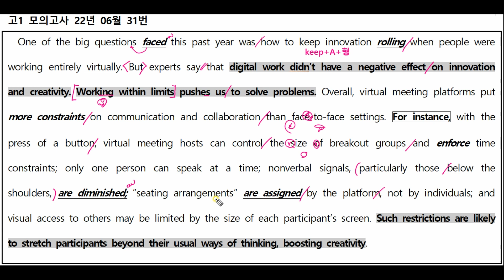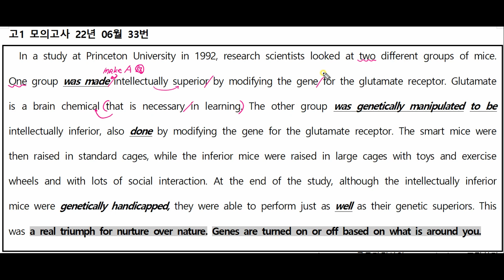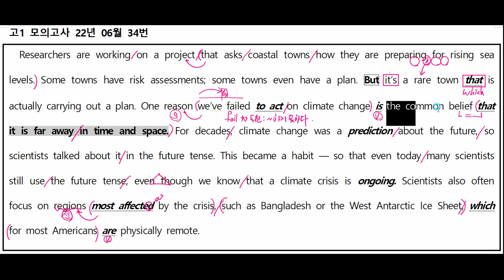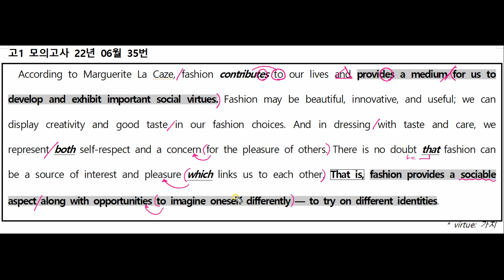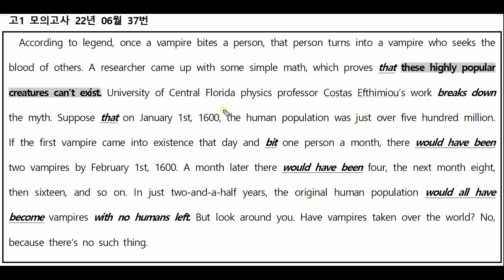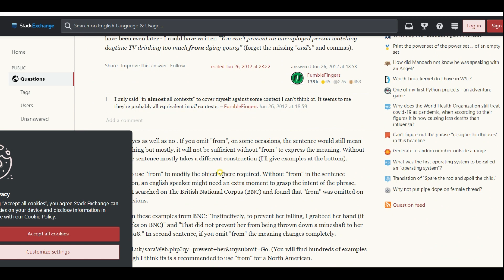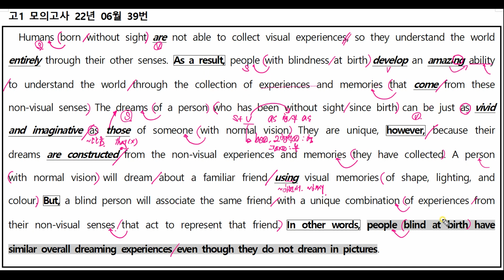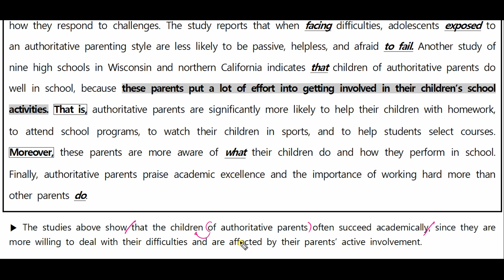고1 모의고사 2022년 06월 31~40번(필기자료 아래설명)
수업자료 다운

[표시방법]
굵은밑줄 : 어법
밑줄없는 굵은글자 : 어휘
회색칠 : 빈칸 or 서술
점선네모 : 지칭
실선네모 : 연결어

경기 고양시 덕양구 중앙로 624 순화빌딩 607호

31번 00:00:00
32번 00:13:02
33번 00:18:51
34번 00:28:34
35번 00:39:17
36번 00:49:04
37번 00:57:37
38번 01:07:23
39번 01:20:35
40번 01:29:45